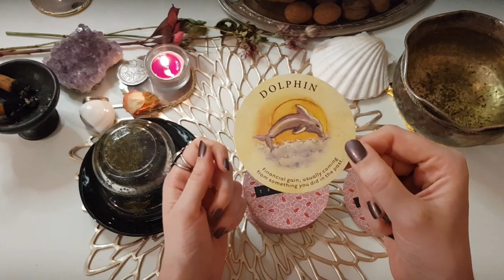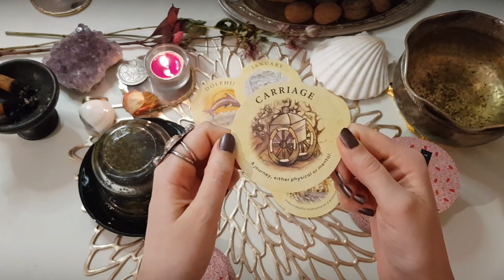🌿Tea Leaf Reading🌿 🔮Messages from Spirit✨ Collective Energies Channeling 🌙🌠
Timeless Reading | Channeled Messages

My name is Melie and I am Clairsentient🦢 Claircognizant🔮 and Clairvoyant👁.
I am an Alchemistress🔥 and Energy Healer⚡, currently going through my Mage Initiation🕊

If I was a Tarot Card I would be the Hermit🪔 I am here to guide you through the darkness and into the Light. My mission on this planet is to bring light to the darkest shadows and to help you resolve anything that has kept you stagnant🧿

Fear nothing, I believe in you🙏

Sagittarius🌞 Gemini 🌙 Leo 🔼

Today we are doing a Tea Leaf Reading for the Collective where I receive Messages from your guides✨

This is a collective reading, so please take only what resonates🧿

✨Donations are not expected but they are always appreciated🙏 If you choose to donate you will help me improve the quality of the channel.